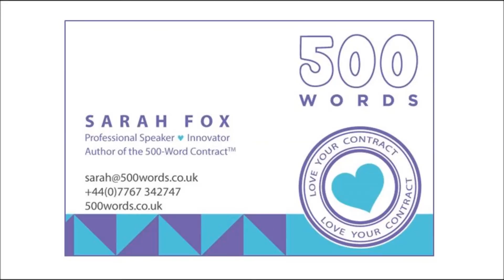Read Your T&C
Dust them off, read them aloud, or send them to a friend. But make sure you re-write them so they make sense.

Send your clauses for change to and she can make them easier to read, easier to negotiate and help you do business.